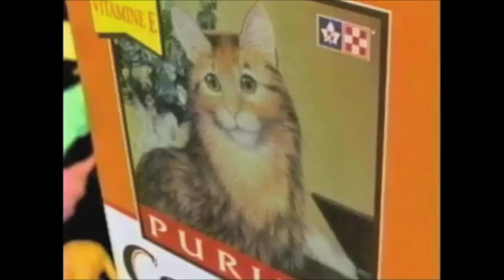Purina Cat Chow Song Commercial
..look at all your different coloured cats !!